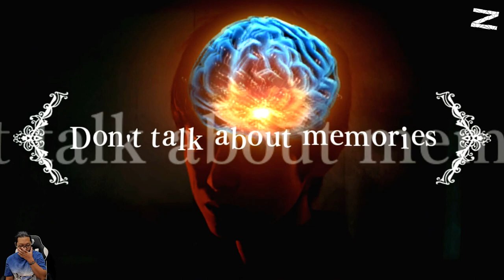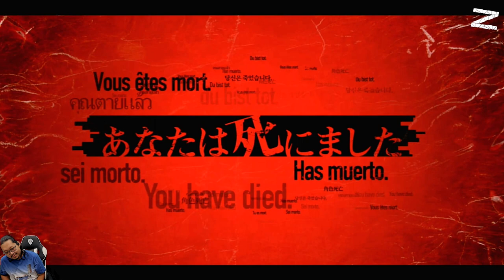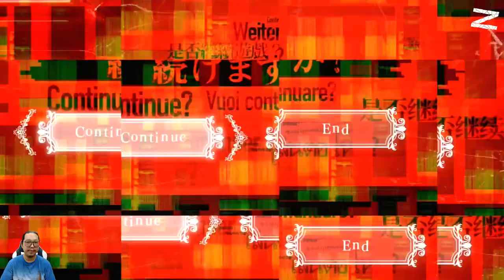Jiro Sato kocak banget! - Death Come True - Nintendo Switch - Part 6